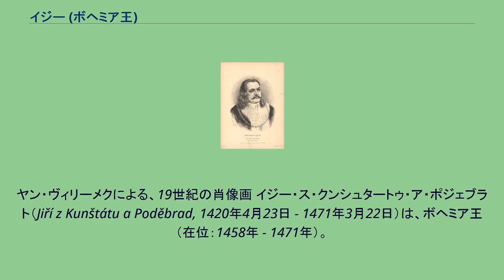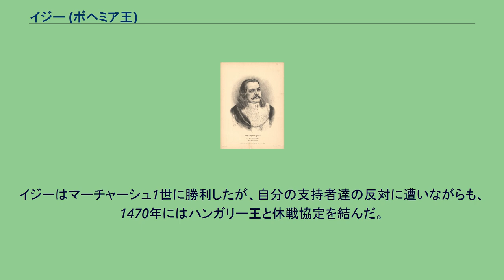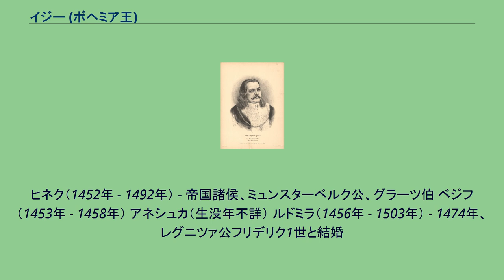イジー (ボヘミア王)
チェコ・コルナ紙幣の人物
ヤン・ヴィリーメクによる、19世紀の肖像画 イジー・ス・クンシュタートゥ・ア・ポジェブラト（Jiří z Kunštátu a Poděbrad, 1420年4月23日 - 1471年3月22日）は、ボヘミア王（在位：1458年 - 1471年）。
1945年に旧チェコスロバキアで発行された1000コルナ紙幣に肖像が使用されていた。
イジーはボヘミアの貴族ヴィクトリン・ス・クンシュタート・ア・ポジェブラトの息子として生まれた。
父はフス戦争を起こしたフス派のうち、穏健派であるウトラキストの指導者の1人だった。
14歳の時、イジーはフス派内の急進派であるターボル派の没落を招いたリパニーの戦いに参加した。
成人したイジーはフス派の指導者の1人として、神聖ローマ皇帝ジギスムントからボヘミア、ハンガリー、ローマ王位を引き継いだ婿のアルブレヒト2世の率いるオーストリアの軍勢に勝利した。
イジーはすぐにフス派内で頭角をあらわし、プタテク・ス・ピルクシュテインの死後はその頭領となった。
アルブレヒト2世の後を継いだ息子ラディスラウス・ポストゥムスの治世、ボヘミア国内はオルジフ2世・ズ・ロジュンベルカ率いるローマ忠誠派と、イジー率いるフス派とに二分された状態だった。
和解の試みが何度もなされた後、イジーは軍事的解決しかないと考えた。
そこでフス派の牙城であり、自らの一族が先祖代々本拠とするリティツェの城のあるボヘミア北東部で、徐々に武装した軍隊を組織していった。
1448年、イジーは9000の強兵からなる自軍をクトナー・ホラから首都プラハまで進軍させ、ほぼ何の抵抗も受けずに首都を掌握した。
結局内戦が勃発したものの、イジーは上手くローマ忠誠派の貴族達を敗北に追い込んだ。
1451年、幼いラディスラウス・ポストゥムスの後見人を務める皇帝フリードリヒ3世は、イジーにボヘミアの行政権を一任することを決めた。
同年、プラハで招集された議会はイジーに摂政の地位を差し出した。
フス派のローマ忠誠派との戦いは絶え間なく続いていた。
1453年に戴冠し、ボヘミア貴族の古来の特権と統治契約に同意した若い国王ラディスラウスが親ローマ的な態度を示すようになると、摂政イジーは微妙な立場に立たされた。
1457年にラディスラウスが急死すると、イジーによる毒殺が噂された（1985年、死因は白血病だったと判明している）。
1458年2月27日、ボヘミアの身分議会は満場一致でイジーを国王に選出した。
教皇派の代議員さえ、彼の穏健な政策を評価したり、外国人の支配者を嫌う民衆の感情を考慮するなどしてイジーに投票した。
彼は「プラハ協定」に基づいて穏健な統治方針を取ろうと努めた。
新王は一部のカトリックの支持を得たが、イジーに敵意を示す教皇ピウス2世とは争わねばならなかった。
教皇はポジェブラト家のボヘミア統治にとって、最も深刻な障害物の一つだった。
教皇は「プラハ協定」の無効を宣言し、イジーにも無効を認めさせようとした。
イジーは教皇の要求を拒んだものの、フス過激派を弾圧することで教皇庁の支持を得ようと努めた。
イジーは現在で言うヨーロッパ連合のような統一体を結成するという急進的な提案によって、ローマと和解しようとした。
当時のキリスト教世界の全ての権力による同盟の締結を提案したのである。
この構想によれば、まずドイツ（ボヘミア含む）、フランス、イタリアの主権者とそれらの国の諸侯がこの「連合」を結成し、その後にスペイン諸国などが加わっていくというシナリオが組まれていた。
そして加盟国は完全に平和的な方法でしか紛争を解決しないことを誓うのである。
共通の議会、共通の各種機関、統一の記章も創設される。
イジーはこの連合体はあくまでキリスト教的性格のもので（「ヨーロッパ」とは明示しなかった）、1453年にコンスタンティノープルを占領した「おぞましいトルコ人」の侵略を押しとどめるための構想だとした。
国王は自分の理想を普及するため、レオ・ズ・ロジュミタルに草案段階の連合条約を持たせてヨーロッパ諸国の宮廷を回らせた。
イジーはこの連合条約は1464年には発効出来るだろうと考えていた。
しかし、結局この構想は夢に終わった。
ローマと和解するために続けていたイジーの努力はすべて水泡に帰した。
1464年、ボヘミア十字軍を構想していた教皇ピウス2世が亡くなり、パウ...